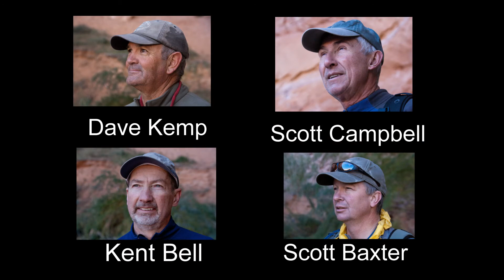Kayaking Lake Powell Bullfrog North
A short 4 day 75 mile paddle trip on Lake Powell